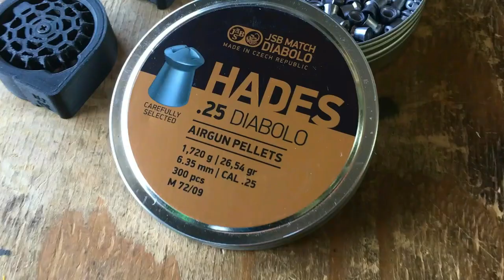New Terminador Umarex Gauntlet 25 Cal Critter-Sniper Full Build & PCP Pest Control